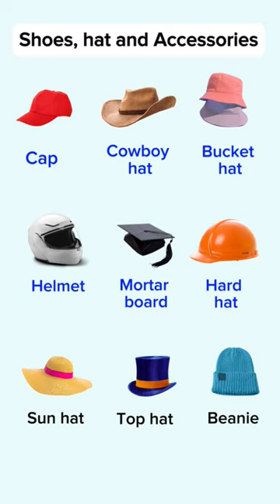shoes hat accessories